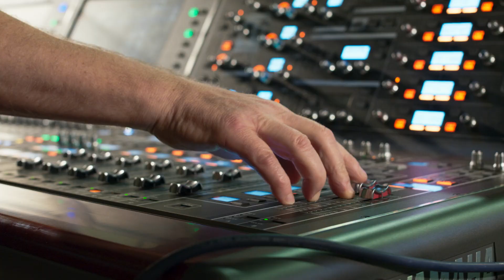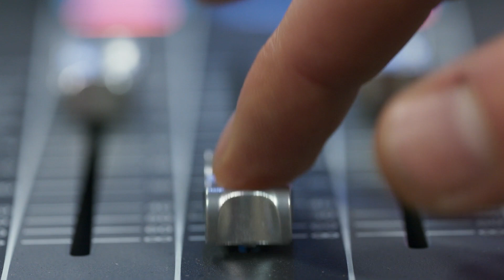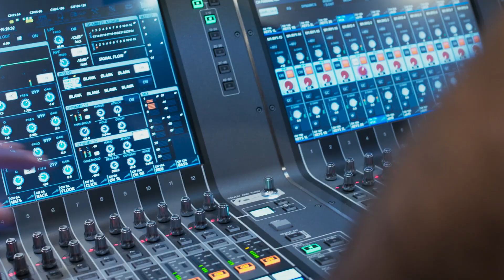Yamaha PM RIVAGE Mixer Workshop | Commercial Audio | Yamaha Music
On 14th March Yamaha hosted an informal workshop on RIVAGE PM series digital mixing systems in the legendary Studio Two at London's Abbey Road Studios.

Members of the Jamiroquai band performed a special set, mixed by the band's Front of House engineer Rick Pope on the flagship RIVAGE PM10, before Andy Cooper of Yamaha R&D hosted a Q&A session with Rick, which included questions from the assembled guests. Rick spent much of 2017 on tour with the RIVAGE PM10 system and a highlight of the Q&A was his honest, direct response to being asked how many times the system has gone down: "Never".

From here, guests were able to get hands-on with the RIVAGE PM systems - a brand new PM7, supplied by Subfrantic Production Services, and two PM10s.

Find out more about the RIVAGE PM systems